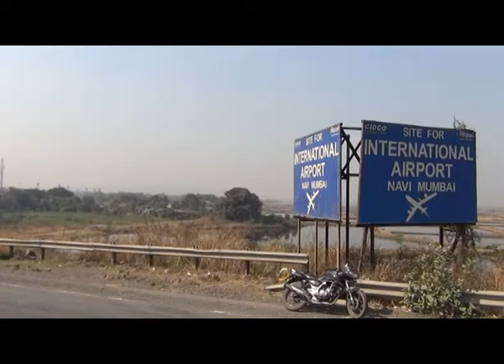सुधारित पुनर्वसन पॅकेजवर शासनाचे शिक्कामोर्तब; विमानतळाच्या कामांना मिळणार गती